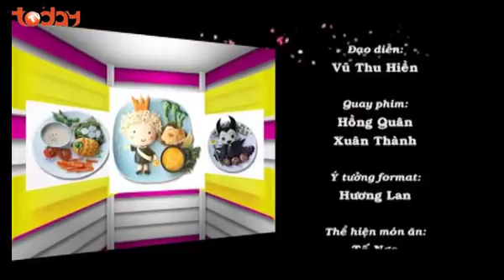BỮA TỐI CỦA BÒN BON Số 82 | Cua Con Bướng Bỉnh - Trang Trí Món Ăn Cho Bé | IMCGroup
▶️ Chương trình hướng dẫn các bà mẹ trẻ cách chế biến đơn giản và trình bày món ăn bắt  mắt, dễ thương, cho các em bé biếng ăn. Thay đổi quan niệm về đồ ăn cho trẻ con, đánh giá đúng tầm quan trọng của nghệ thuật décor món ăn.